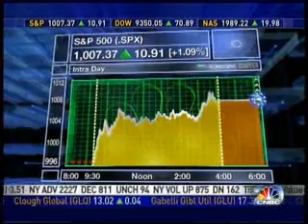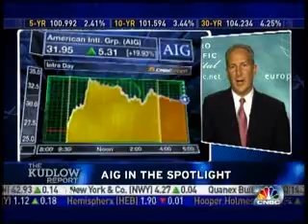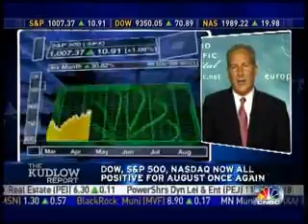Peter Schiff on CNBC 8/20/09